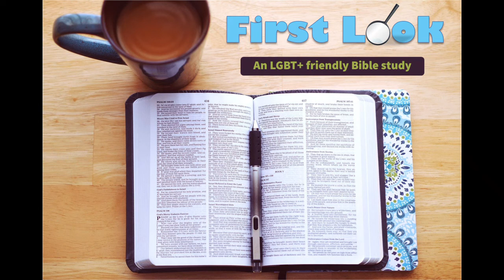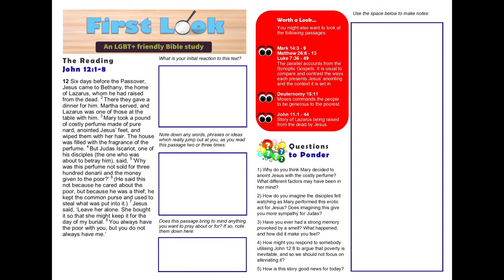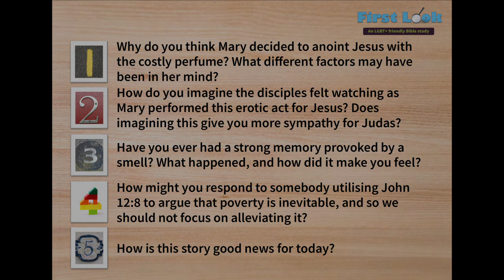First Look Bible Study - John 12:1 - 8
An LGBT+ friendly Bible study for the Fifth Sunday of Lent, exploring the anointing of Jesus by Mary of Bethany ready for his burial, in John 12:1 - 8.

Questions to ponder:

1) Why do you think Mary decided to anoint Jesus with the costly perfume? What different factors may have been in her mind?

2) How do you imagine the disciples felt watching as Mary performed this erotic act for Jesus? Does imagining this give you more sympathy for Judas?

3) Have you ever had a strong memory provoked by a smell? What happened, and how did it make you feel?

4) How might you respond to somebody utilising John 12:8 to argue that poverty is inevitable, and so we should not focus on alleviating it?

5) How is this story good news for today?